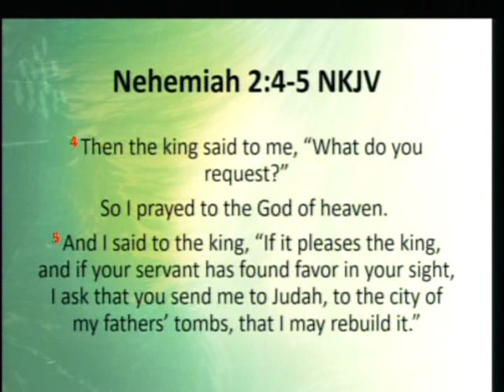Changing the Atmosphere | Cary's Baptist Church | Sermon